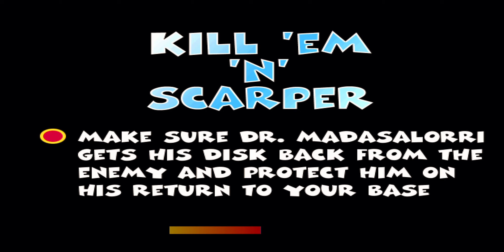Team Buddies: Part 20: World 5 Chilling Fields: Kill 'Em 'N Scarper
Hello Everyone!

Welcome back to a playthrough of a very classic rare PlayStation game franchise that's called Team Buddies!

Team Buddies is an action video game released for the PlayStation in September 2000. The game is set in Buddie World, a peaceful world inhabited by pill-shaped creatures called "Buddies". One day, an eclipse occurs, and crates fall from the sky. After finding weapons inside the crates, the Buddies are segregated by colour and begin fighting for supremacy.

Team Buddies is a mix of Worms' humour and a typical real-time strategy game. One of the distinctive aspects of Team Buddies is its visual style and choice of dialogue. Censorship in the United States caused the game's vulgar and stereotyped character dialogue originally used for characters to be toned down. The European version of the game gave each character class different voice identities, and additionally gives each multi-player team colour its own nationality; for example blue team are stereotypical English, whereas purple are 'engrish' style Japanese.

With all that out of the way...
Let's get this violent Adventure started!

The following takes place for Part 20
Kill 'Em 'N Scarper

Thank you for much for watching me playthrough this awesome rare gem of a PlayStation Game!
If you have not heard of or ever played Team Buddies before I highly recommend you give it a shot!

If you also want to be notified on when I upload alongside YouTube plus chat with me & other fans who love Team Buddies your more then welcome to join my Discord!